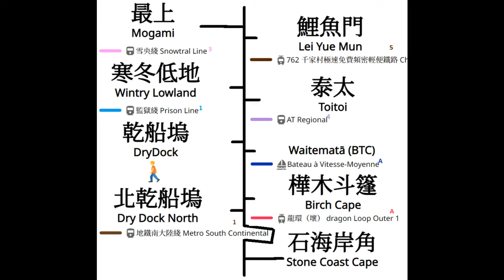Mogami to Stone Coast Cape via ToiToi, Waitemată, and Lei Yue Mun | Lets Play Journeys #2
If you bored:
0:00 Mogami - to Platform 3
0:15 Mogami - Platform 3
1:05 Snowtrail Line (Mogami - Myoko)
2:15 Snowtrail Line (Myoko - Gulaton)
3:09 Snowtrail Line (Gulaton - Longton)
3:52 Snowtrail Line (Longton - Wintry Lowland)
4:21 Wintry Lowland - to Platform 1
4:26 Wintry Lowland - Platform 1
5:09 Prison Line (Wintry Lowland - Wintry Forest)
6:40 Prison Line (Wintry Forest - Snowy Taiga)
8:29 Prison Line (Snowy Taiga - Dry Dock)
9:09 Dry Dock - to Dry Dock North
10:30 Dry Dock North - to Platform 1
11:06 Dry Dock North - Platform 1
11:43 Metro South Continental (Dry Dock North - Lei Yue Mun)
12:48 Leu Yue Mun - to Platform 5
13:10 Leu Yue Mun - Platform 5
13:23 Chin Ka Village Fast, Free & Frequent Light Rail (Leu Yue Mun - One Ka Tsuen)
14:02 Chin Ka Village Fast, Free & Frequent Light Rail (One Ka Tsuen - Two Ka Tsuen)
14:30 Chin Ka Village Fast, Free & Frequent Light Rail (Two Ka Tsuen - Three Ka Tsuen)
15:00 Chin Ka Village Fast, Free & Frequent Light Rail (Three Ka Tsuen - Five Ka Tsuen)
15:29 Chin Ka Village Fast, Free & Frequent Light Rail (Five Ka Tsuen - ToiToi)
15:48 ToiToi - to Platform 4 [lost at ToiToi]
17:17 ToiToi - Platform 4
17:56 AT Regional (ToiToi - Waitemată)
20:06 Waitemată - to Platform A
20:48 Waitemată - Platform A
23:21 Bateau à Vitesse - Moyenne (Waitematä - Green Lynn)
24:05 Bateau à Vitesse - Moyenne (Green Lynn - Green Lynn)
24:48 Bateau à Vitesse - Moyenne (Green Lynn - Birch Cape)
25:43 Dragon Loop Centre - to Platform A
25:56 Dragon Loop Centre - Platform A
26:05 dragon Loop Outer 1 (Dragon Loop Centre- Birch Cape)
26:18 dragon Loop Outer 1 (Birch Cape - Stone Coast Cape)
26:25 Stone Coast Cape - to Exit